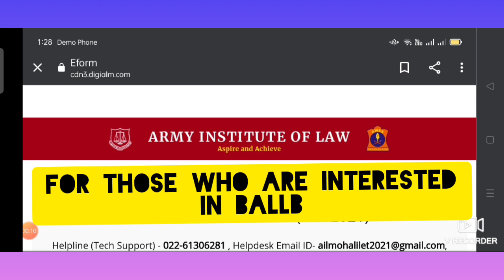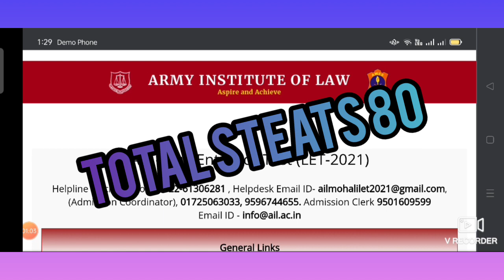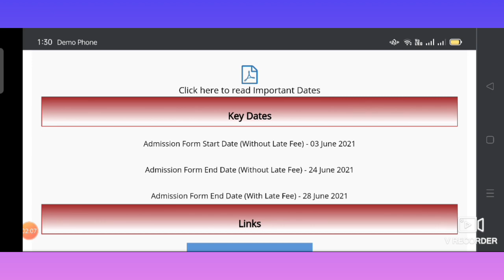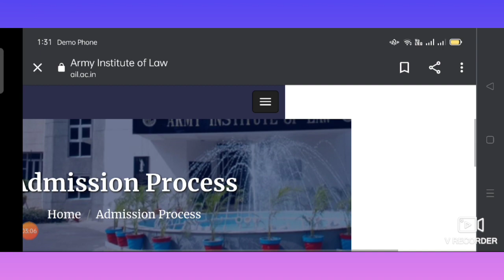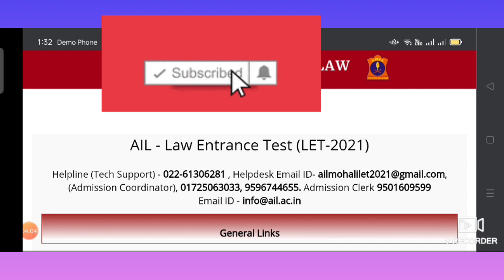Admission notice 21, BALLB from ARMY INSTITUTE OF LAW, Mohali,GNDU# PU# CHANDIGARH#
Admission notice 21 for those who are interested in doing BALLB Integrated Course .

# Army Institute of Law, Mohali.

Admission notice 21 for BALLB INTEGRATED.

# BALLB INTEGRATED COURSES.

This video is made for those students who are interested in taking admission in ARMY INSTITUTE OF LAW Mohali. Panjab.

This video is an educational video made for those students who are interested in taking admission in BALLB INTEGRATED COURSES In Army Institute of Law Mohali Punjab 🙏.

This video is created by Educare.POM channel previously MindYour Science Channel team USA ❤️.

By Chander Prakash MSC BED PGDJMC EDITOR 🙏.

Beti Bachoo Beti padhoo mission ❤️.

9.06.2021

buy and have a great day 😊.